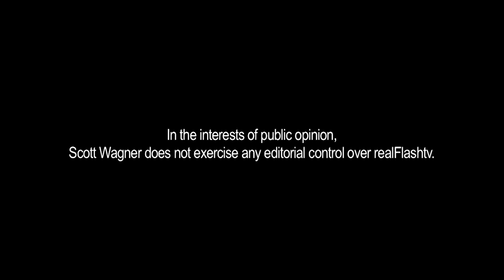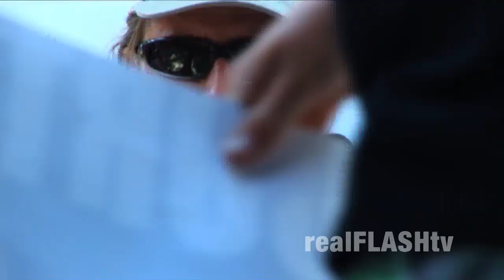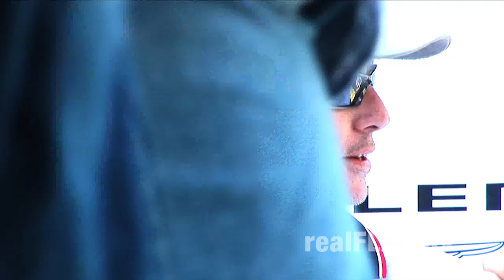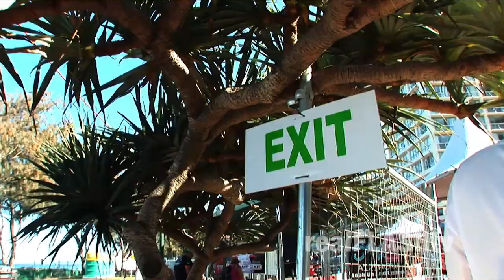Scott Wagner - RealFlashTV - Indy - Stories about Real Estate Agents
RealFlashTV interviews a broad selection of people and asks them what they would do if they found their real estate agent eating out of their fridge. Filmed at Surfers Paradise, at Indy.